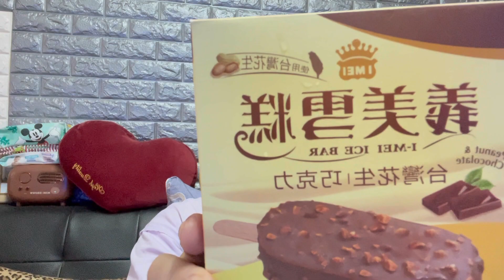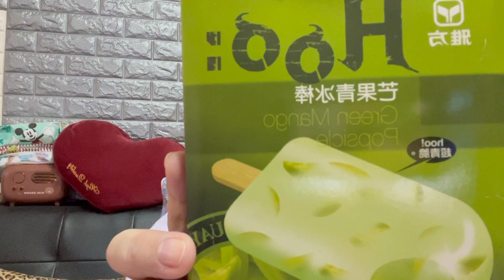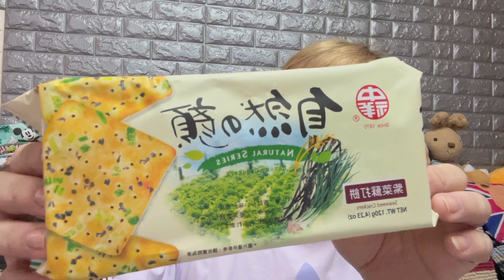這週買什麼NO.2 『全聯福利中心』